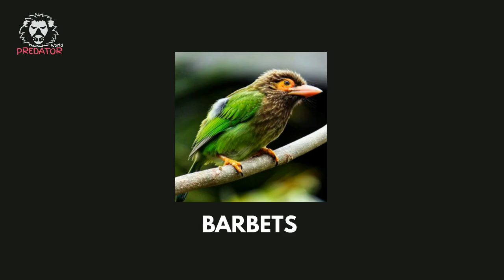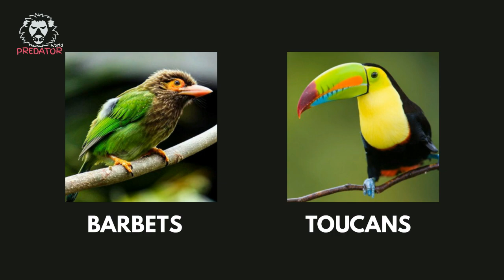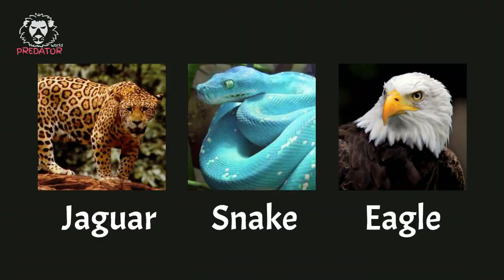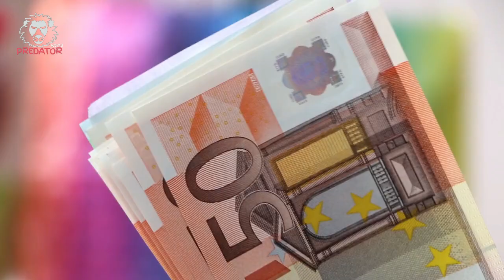Facts about Toucan | Amazing information about Toucans | Amazon Rainforest | Predator World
"Toucan" is the largest and best-known toucan species, and is at home in South America's tropical forests. Its oversized, colorful bill has made it one of the world's most popular birds: They're familiar commercial mascots, known for hawking stout, cereal, and other products. They can weigh nearly two pounds and grow to 25 inches long, with their bill accounting for nearly half of their length.
Both male and female toucans possess large, colorful bills. Their exact purpose isn't clear, though they're believed to play a role in the courtship ritual and in self-defense. As a weapon, however, the bill is more show than substance. It's a lightweight honeycomb of keratin—the same protein that makes up fingernails and horns—supported by thin rods of bone. While its size may deter predators, it is of little use in fighting them. The toco toucan can also regulate the flow of blood to its bill, allowing the bird to use it as a way to distribute heat away from its body.
toucans make excellent pets. They are friendly, cuddly, playful, intelligent, and curious about their surroundings. They like to play with toys and with their owners and will give you hours of wonderful companionship.
I hope you guys enjoy this video...